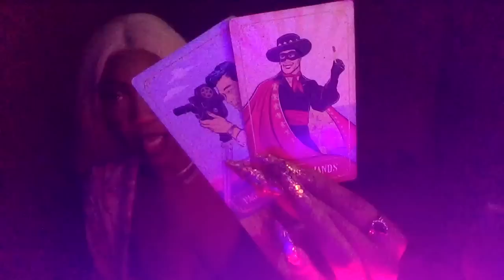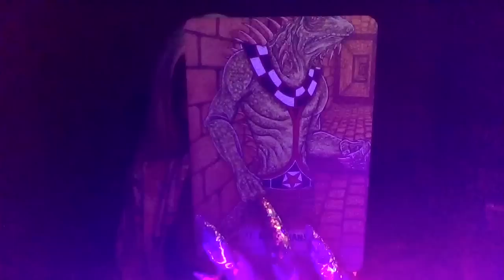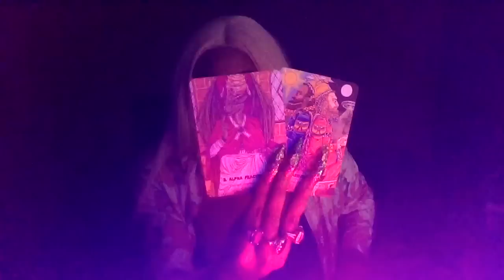PISCES ||♓️THE STALKER EX SHAPE-SHIFTING AND CORRUPTION || FEBRUARY 1_10 2023